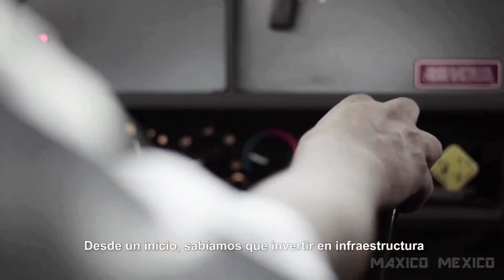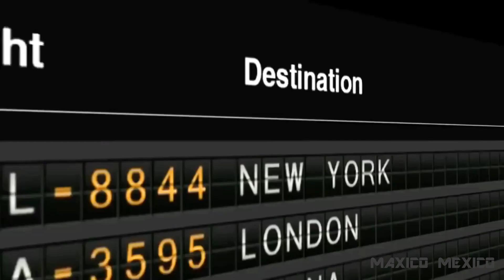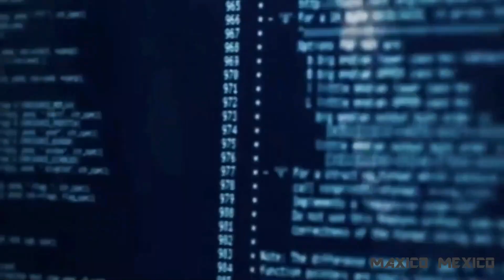¡LA PATRIA ES PRIMERO! Construcción de Infraestructura, La Gran Transformación de México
La inversión en infraestructura es un tema estratégico y prioritario para México porque representa el medio para generar desarrollo y crecimiento económico y es la pieza clave para incrementar la competitividad y la calidad de vida de todos los habitantes del país, también México se fortalece  con infraestructura moderna, eficiente y de calidad.
Para construir un país más fuerte, más competitivo, verdaderamente generador de empleos, debemos invertir en infraestructura.

Tener una gran infraestructura y de muy alta calidad, de buen diseño, amplia, moderna y que sea eficiente, hace competitivas a las economías de los países, a las empresas que operan en estos, y son fundamentales para inducir el desarrollo.